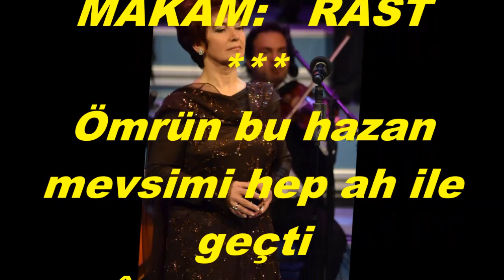Güler Basu ŞEN-Ömrün Bu Hazan Mevsimi Hep Ah İle Geçti (MÜSTEAR)R.G.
SOLİST:
*GÜLER BASU ŞEN*
VİDEOYU YAPAN
*RECEP GAYRETLİ*
BESTE:  YEKTA AKINCI
GÜFTE:  ---
USUL:  SENGİN SEMÂÎ
MAKAM:   RAST
Ömrün bu hazan mevsimi hep ah ile geçti
Âlemde Felek zulmedecek bir beni seçti
Rûhumda bu hayatın yalnız zehrini içti